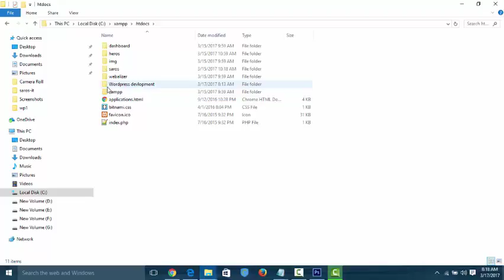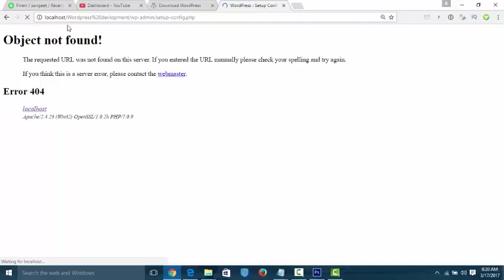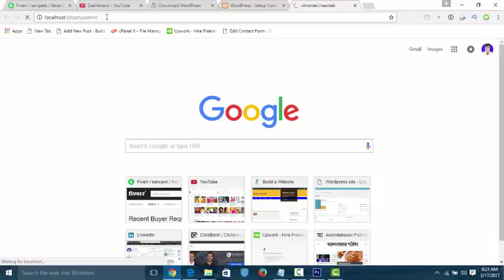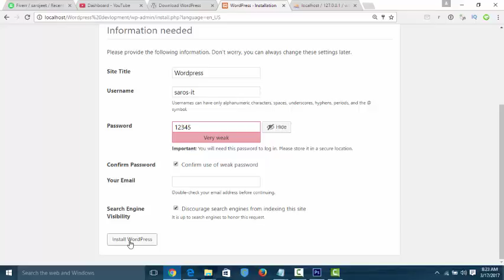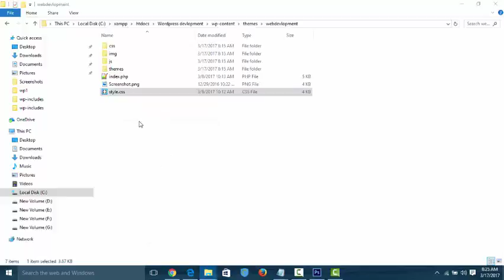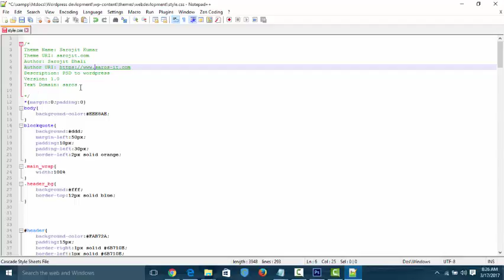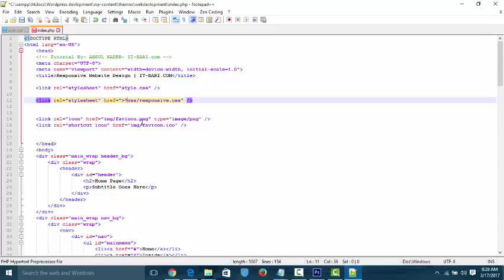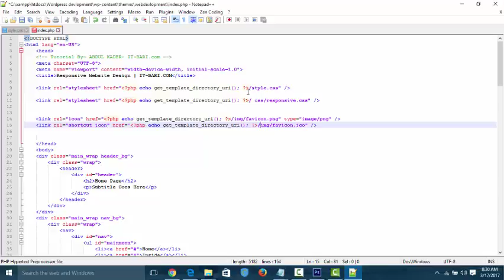WordPress Website development Tutorial from PSD to HTMl Part 2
WordPress Website Development tutorial From psd to html